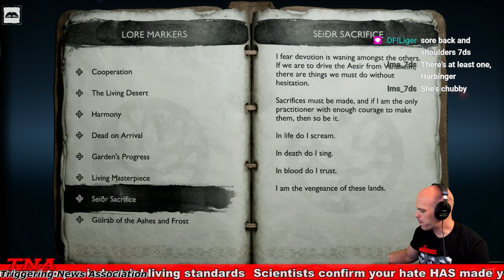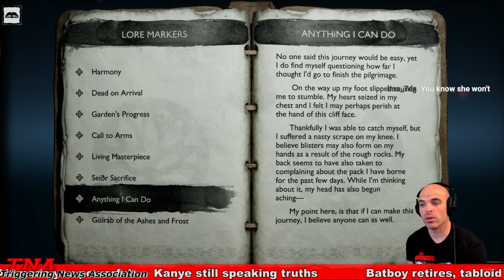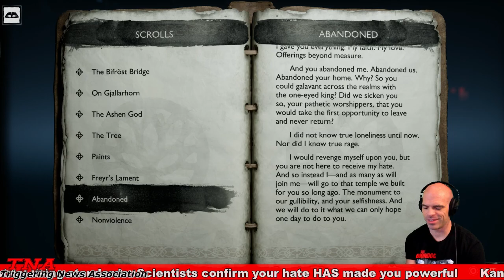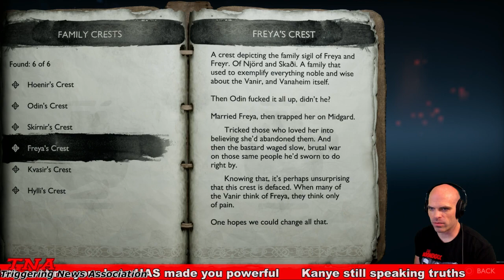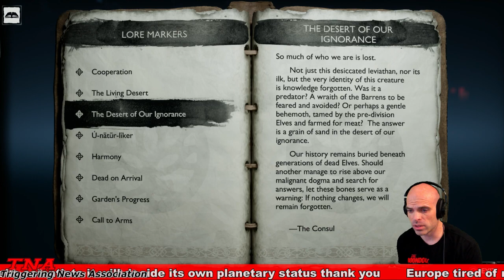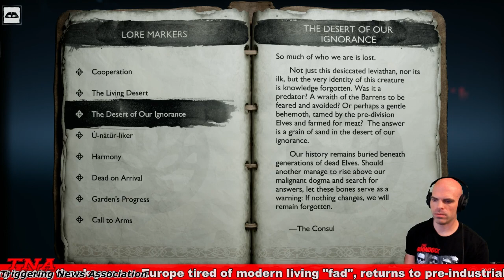God of War Ragnarok part 9